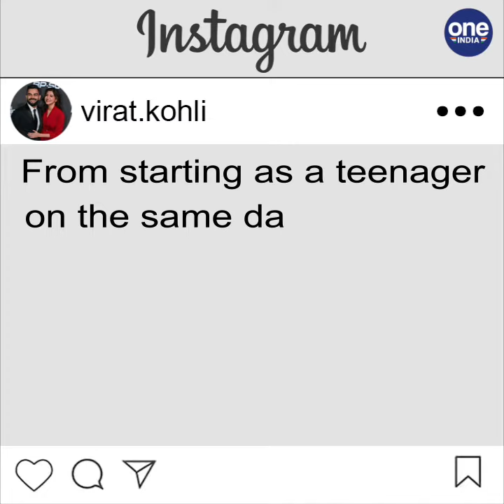Virat Kohli shares picture on completing 11 years in international cricket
CRICKETER VIRAT KOHLI SHARED A THROWBACK PICTURE ON COMPLETING 11 YEARS IN INTERNATIONAL CRICKET. HE MADE HIS DEBUT IN INTERNATIONAL CRICKET IN 2008 ON 18TH AUGUST. INDIA WAS PLAYING AGAINST SRI LANKA IN THAT ODI AND KOHLI MADE JUST 12 RUNS IN HIS FIRST MATCH. THE VERY NEXT YEAR HE SCORED HIS FIRST CENTURY. KOHLI NOW HOLDS THE RECORD OF SECONG MOST NUMBER OF TONS IN ODI CRICKET.